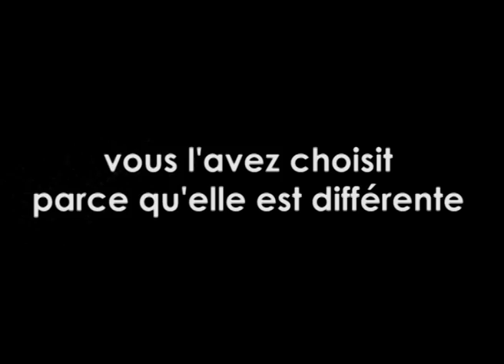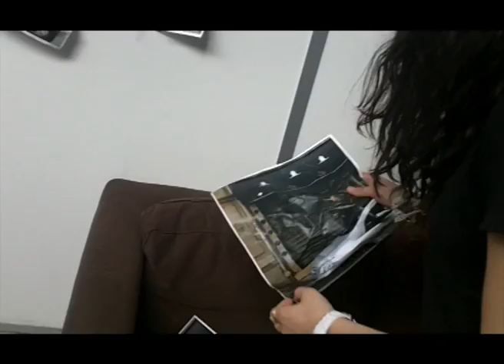CESACOM // Paranormal Cesacom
Film d'étudiants du Cesacom